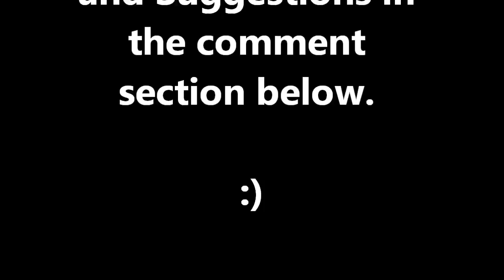Minecraft Town - Tour - The Best Minecraft Town !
This is a video of my minecraft town giving you a tour of my Mining Camp, Beach House and Hill Top House along with my under water house and under water mining camp also my Mining Camp Roller Coaster and a big Mine Cart Express way to bring me around my town. Enjoy the video of my best mincraft town ever! - Dokta Satan